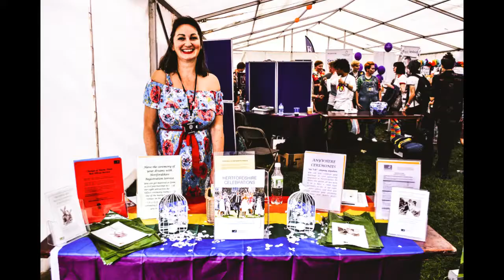Jason Dawson Photography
Photos of birminghampride